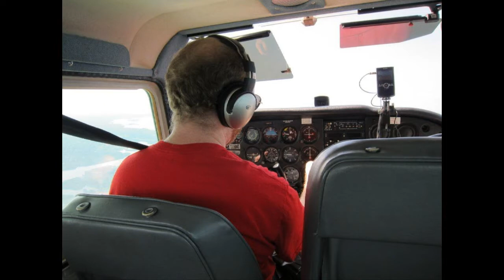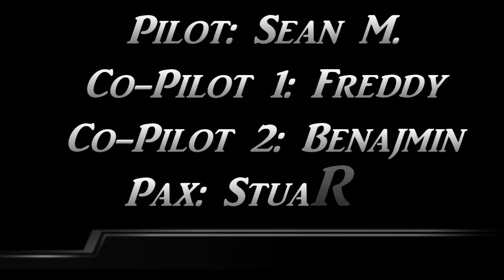St. Pete to Venice in the Summer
Departed St. Petersburg/Clearwater Int'l (KPIE) for Venice (KVNC). We enjoyed lunch on the beach at Sharky's, and then dodged a line of thunder cells on the way back to KPIE. 7/16/2011 N5276U, C-172RG